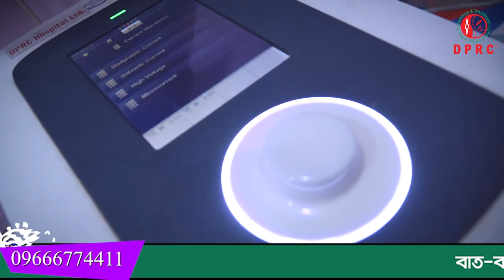DPRC Hospitalএর চিকিৎসা পদ্ধতি খুব ই উন্নতএবং আধুনিক আলহাদুলিল্লাহ আমি চিকিৎসা নিয়ে সুস্থ হচ্ছি